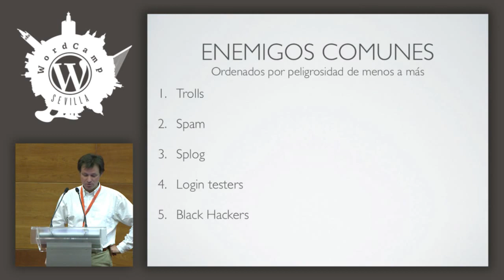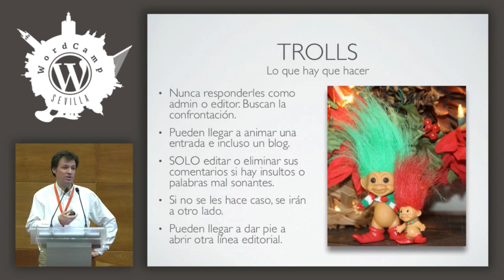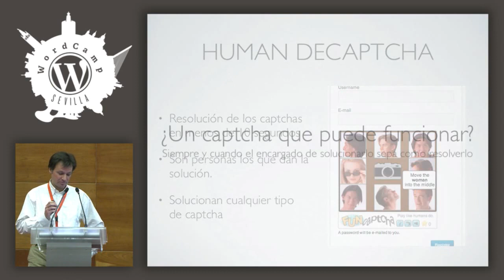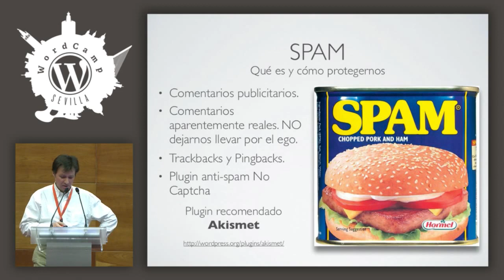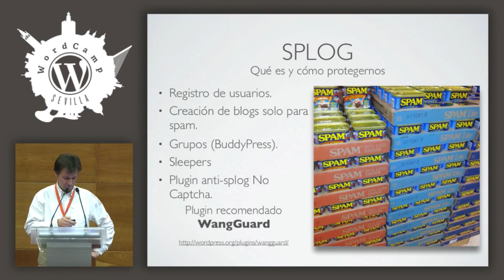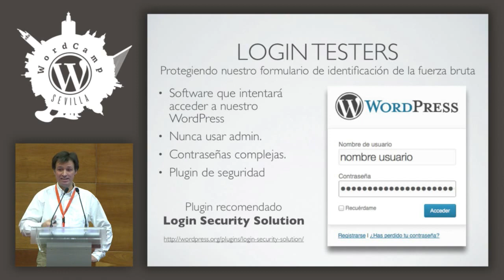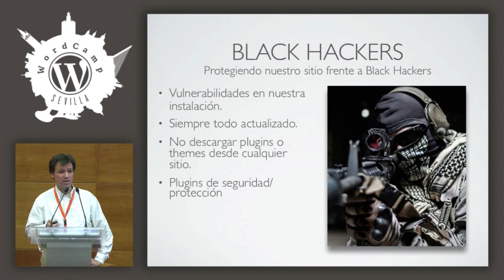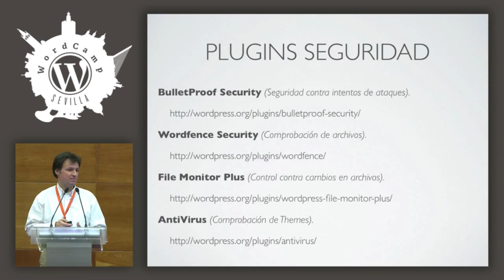Los enemigos naturales de WordPress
WordPress tiene más de 70 millones de usuarios en todo el mundo, y por este motivo tiene una serie de enemigos naturales de los que debemos saber cómo defendernos: los Trolls, el Spam, el splog, los login testers y los Black Hackers.

En esta ponencia daremos un rápido repaso a todas estas fieras de la jungla denominada Internet y cómo actuar o protegernos de ellos.